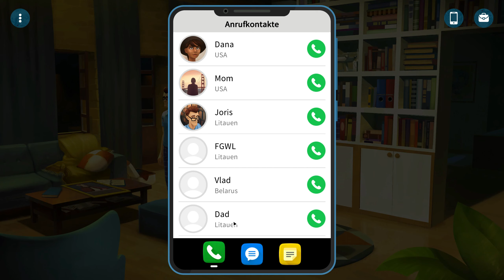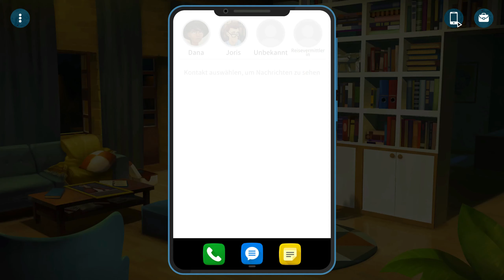Mike spielt ... Crowns and Pawns: Kingdom of Deceit - Verfolgt vom KGB #09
Legenden der Vergangenheit werden in einem charmanten europäischen Point-and-Click Mystery-Abenteuer wieder zum Leben erweckt.

Milda, ein Mädchen aus Chicago, erhält unerwartet den letzten Willen ihres verstorbenen Großvaters aus Litauen - es scheint, dass sie eine Erbin und die letzte Hüterin eines mysteriösen Familiengeheimnisses ist. Einer Handvoll obskurer Hinweise folgend, wird Milda in eine abenteuerliche und rätselhafte Suche nach der Wahrheit geworfen ...

Wo:
Steam: